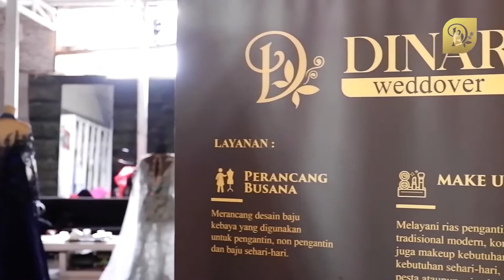Aktivitas di belakang studio desain ( utero indonesia )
Aktivitas di belakang studio desain ( utero indonesia ) ada studio desain baju kebaya juga, dinar weddover